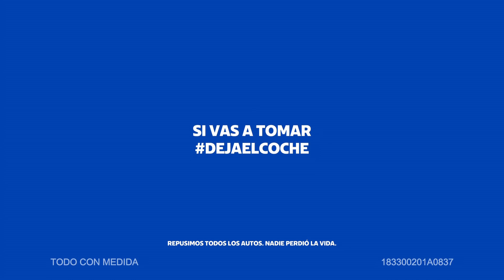Ni una muerte más. Ayúdanos a compartir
Preferimos destruir tu coche, antes de que destruyas de vida. Si vas a tomar